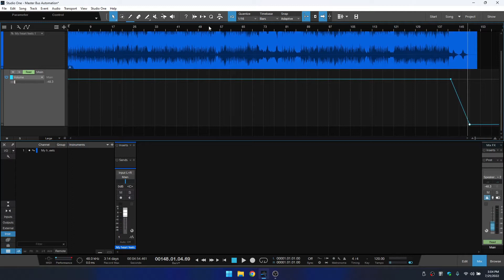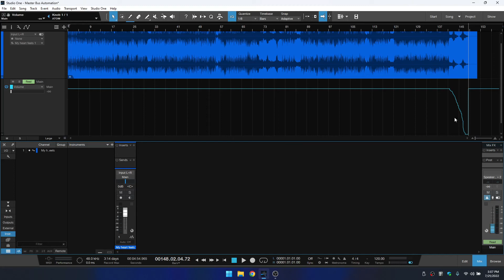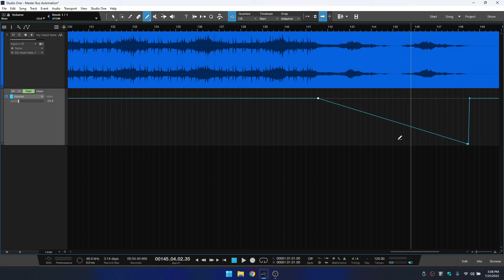Learn Studio One 5.5 | Automating the Mix Bus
In this tutorial, we take a look at how to automate the main bus/master channel.  Useful for instances where you may want to create fades at the end of your songs/tracks.

Like the tutorial?